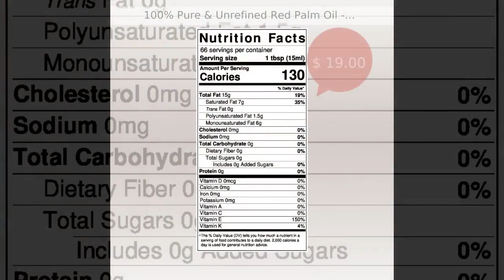100% Pure & Unrefined Red Palm Oil - 1L (35oz)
Raw extra virgin &amp; unrefined quality red palm oil. Authentic in
its pure and original rich vitamin content. Savory aroma and
taste for all modern, traditional African and continental dishes.
Essentially and excellent for a variety of cooking (Soups, Stews,
Vegetables, Yam Porridge, Beans &amp; frying bean cakes).

Directly from the farm to your table.

Specification: 1L (35 oz) Zero Preservatives &amp; Color 100% Natural
&amp; Authentic with no preservatives Packaged in food grade stand up
pouch with a spout Store in a cool dry place.

BBD: September 2027

SKU: JOSSRPO1L

Ingredients: Pure Red Palm Oil

Red Palm Oil Benefits, Red Palm Oil For Sale, Red Palm Oil For
Skin in Canada